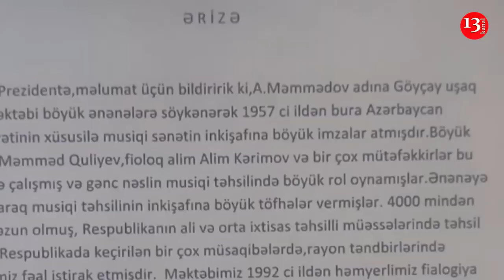Göyçayda direktor ilk iş günü məktəbdən belə qovuldu- QALMAQAL YAŞANDI